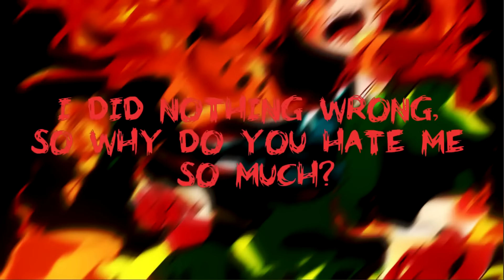「Music Box // Orchestra」 Puppet ( Mary's Theme from Ib )【Jayn】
【 ★ SUPPORT ME★ 】

【♥ DOWNLOAD/STREAM ⇣ 】

【♥  PERSONAL NOTES ⇣ 】

So, I'm going to use October as motivation to do some of the 'creepy songs' requests I've gotten over the years. I'm hoping to be able to release a song every Friday per usual and it'll be 2spooky4u until November comes around. If I do end up singing any non-creepy songs, I'll upload them on some other day of the week!

This song was requested by Madison Valentin a long time ago and I've been wanting to do it for a while so yay! Singing it definitely brought back the Ib memories. I hope you guys enjoy and are having a Happy October so far!

I made some minor edits to the lyrics so I could sing it in a way that was more natural for me but it's all relatively the same.

【♥ VIDEO CREDITS ⇣ 】

➥ Vocals/Mix/Video: Jayn
➥ Art:

【♥ HAVE A QUESTION? READ FIRST! ⇣ 】